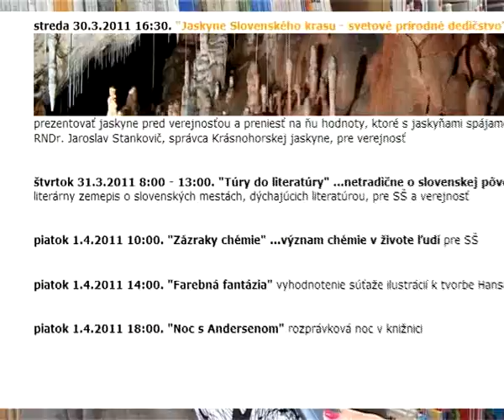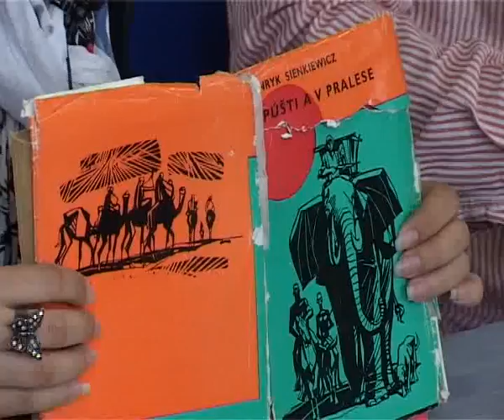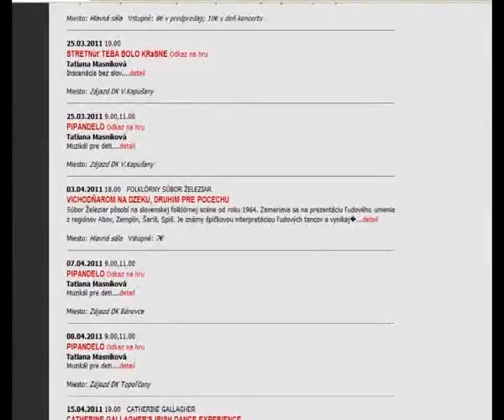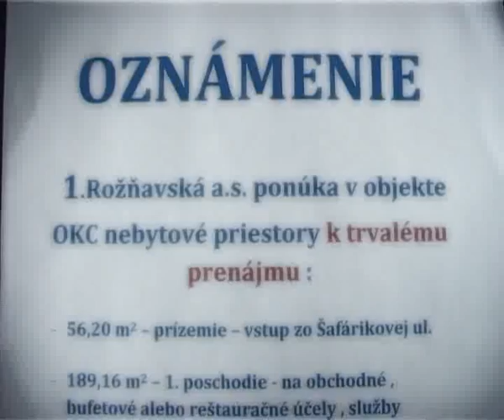Rožňavský magazín 29.3.2011 II.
týždeň slovenských knižníc - na túto knihu nezabudnem, oznamy